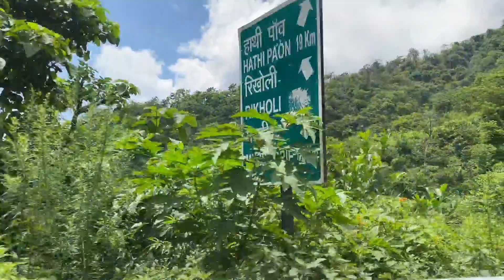Dehradun ka famous kimadi village ka heavenly view 😍||Picnic day with family||Vlog